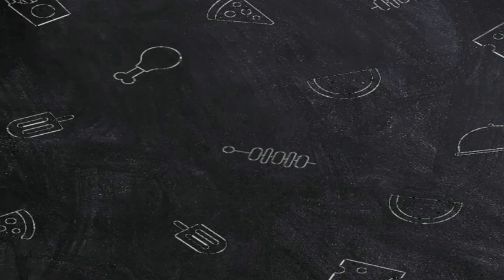বাহিরে কেনো গিয়ে ছিলাম।